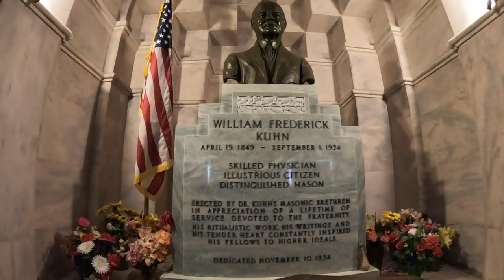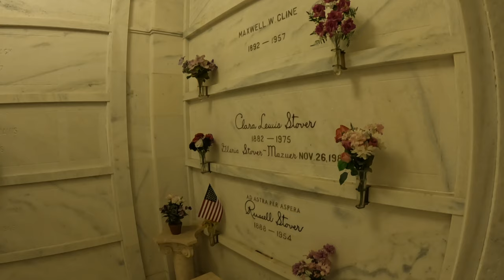"CANDY MAN " Creepy Crypt RUSSELL STOVER. CANDY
Stover went into partnership with Nelson, and their agreement was signed on the letterhead of the Graham Ice Cream Company of Omaha.Stover renamed the I-Scream Bar to Eskimo Pie and took out the stick to make it a sandwich. Stover has also been credited, through his knowledge of chemistry, with devising the formula for the chocolate shell that hardens on exposure to cold and holds the ice cream contents within. Nelson patented the confection on January 24, 1922

The Eskimo Pie immediately became so successful, the factory could not keep up with demand and the company licensed the formula to 1,500 manufacturers in exchange for a royalty of one cent per dozen sold. The treat was marketed under the brand of Russell Stover Company and, in April 1922, The New York Times stated that the partners had received US$30,000 a week in royalties in the first year.

Following the success of the Eskimo Pie, competing manufacturers soon came up with similar, but different, processes for making frozen ice cream pies, and at one point Stover and Nelson were paying $4,000 per day in legal fees to defend their patent, a battle which they ultimately lost.[5]

Russell Stover Candies
In 1923, Russell Stover sold his share of the Eskimo Pie company for $25,000 and moved to Denver, Colorado, where he and his wife started a new company, Mrs. Stover's Bungalow Candies, which operated out of Clara Stover's kitchen in their bungalow, making boxed chocolates. In 1925, the couple opened a candy factory in Denver and another one in Kansas City, Missouri. In 1931, the company moved its headquarters to Kansas City.

During the 1940s, the name of the company was officially changed to Russell Stover Candies

When Russell Stover died in 1954, five days after his 66th birthday, the company that bore his name was producing 11 million pounds of candy annually and selling its products through 40 Russell Stover shops and in about 2,000 department stores.[5] Clara Stover operated the company until 1960, when it was sold to Louis Ward for $7.5 million.

Camera Bag: